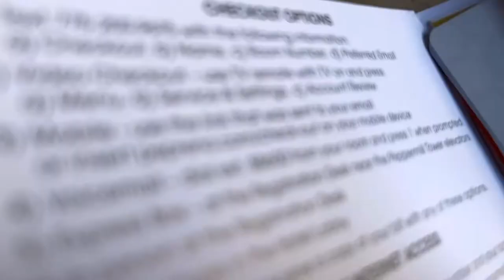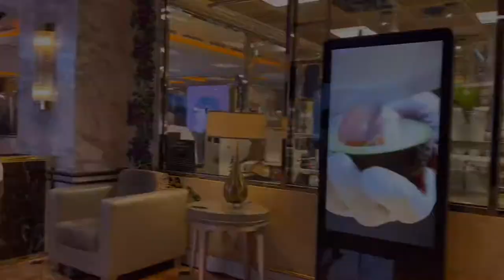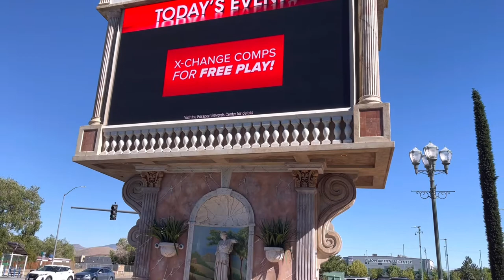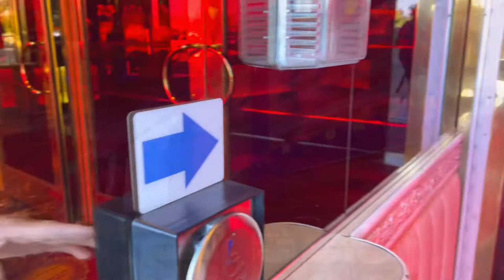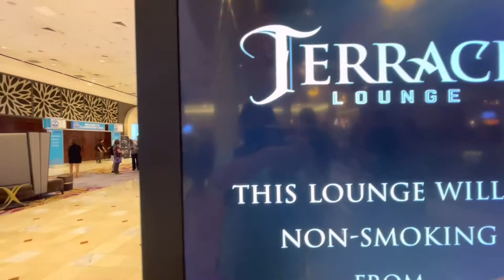Ep.# 1 Trip to RENO Nevada USA 2022 | PEPPERMILL CASINO RESORT and SPA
Pepermill casino resort and spa just started as coffee shop in 1971. The owners Nat Carsali and Bill Paganetti expanded it as gaming in t 80's succeeded by ￼small casino and motor Lodge.. and on and on. and today ,Peppermill’s hotel, casino, restaurant and resort operations range from Peppermill Resort in Reno to Western Village Inn and Casino in Sparks; Montego Bay, Peppermill, and Rainbow in Wendover; Peppermill Las Vegas, and the Rainbow Club Casino in Henderson, Nevada.
Check it out  folks!
Reno Casino resort# Peppermill#Room tour

Address:
2707 S Virginia St.
Reno Nevada USA